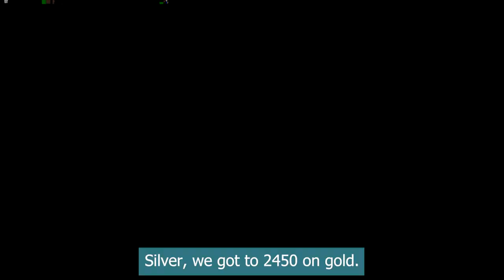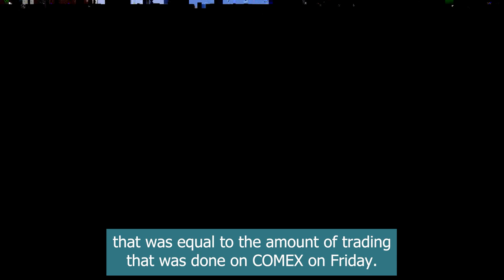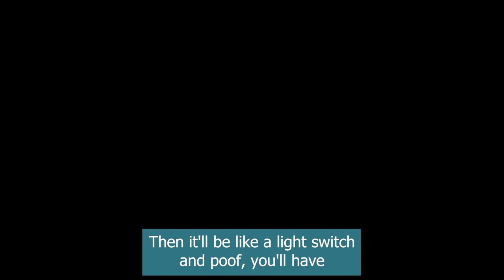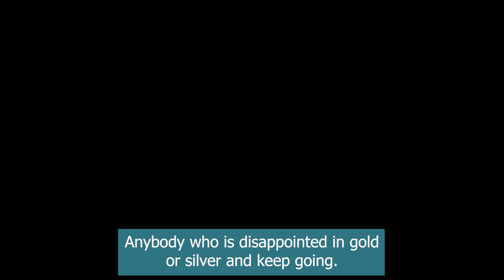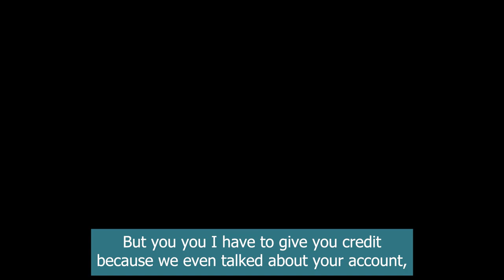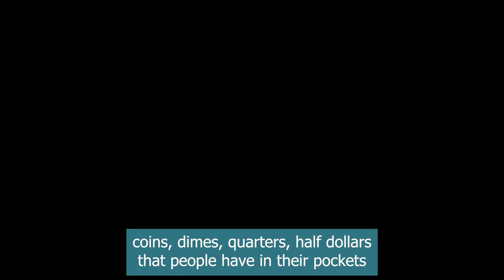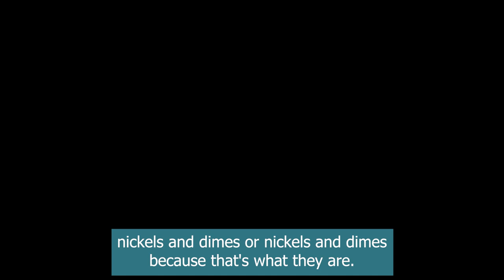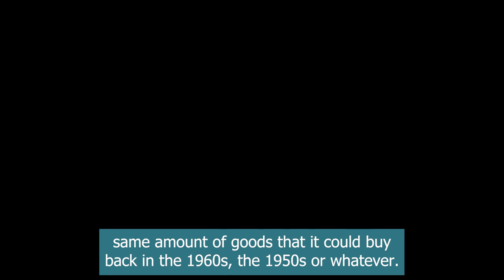Bill Holter Unveils the Hidden Plan Behind the Major Economic Bubble and Market Correction